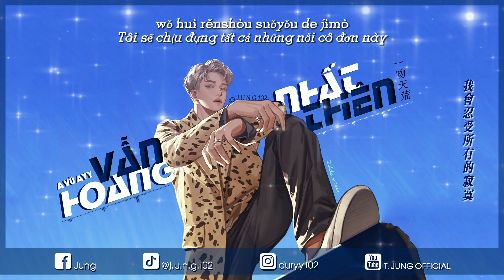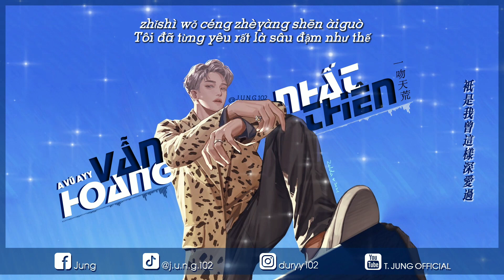【Vietsub 27.08】Nhất Vẫn Thiên Hoang – A Vũ ayy (Cover)「一吻天荒 –阿禹ayy」| Nhạc Trung Remix Đỉnh Của Chóp🎵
👉 Upload: 27/08/2022
👉 Nếu bạn muốn tái sử dụng bản dịch mong bạn hãy tôn trọng công sức của mình bỏ ra - bằng cách ghi NGUỒN và DẪN LINK đầy đủ về video của KÊNH hoặc nhắn trước cho mình một câu nhé!

【Vietsub + Pinyin】Nhất Vẫn Thiên Hoang – A Vũ ayy (Cover)「一吻天荒 – 阿禹ayy」| Nhạc Trung Mới Nhất | Hot Douyin 🎵 | Editbyme
ღ Song: Nhất Vẫn Thiên Hoang《一吻天荒》
ღ Original singer: Hồ Ca《胡歌》
ღ Cover: A Vũ ayy《阿禹ayy》
ღ Lyrics: Trương Sướng/Hồ Chí Mẫn《张畅/胡志敏》
ღ Composer: Vạn Thần《万晨》
ღ Arranger: A Vũ ayy《阿禹ayy》
ღ Producer: A Vũ ayy《阿禹ayy》
ღ Released on: 19/03/2022
ღ Editor + Translator + Timer: @j.u.n.g.102《Jung》

🔔 Note: Kênh của mình là một kênh phi lợi nhuận với mục đích duy nhất là quảng bá âm nhạc và tác phẩm nghệ thuật, song song đó là cùng nhau học tiếng Trung. Nếu bạn là nghệ sĩ, nhà sản xuất hay hãng phim mà cảm thấy không vui và muốn gỡ nhạc hoặc tác phẩm nghệ thuật của bản thân xuống.

T. JUNG OFFICIAL is a nonprofit channel for the only purpose of promoting music and artwork and learning Chinese together, if you as an Artist/Producer/Label feel unhappy and would like to have your music/artwork taken down, please contact me via the email  directly before doing anything and I will respectfully delete it immediately.

🎤 Lyrics – 歌詞 :
谁在寻找 大雨滂沱
shéi zài xúnzhǎo dàyǔ pāngtuó
挣脱谁的怀抱
zhēngtuō shéi de huáibào
每分每秒对我都算是煎熬
měi fēn měi miǎo duì wǒ dū suànshì jiān'áo

谁对谁错 爱多爱少
shéi duì shéi cuò'ài duō ài shǎo
不需要再计较
bù xūyào zài jìjiào
只是我 曾这样 深爱过
zhǐshì wǒ céng zhèyàng shēn àiguò

我会忍受所有的寂寞
wǒ huì rěnshòu suǒyǒu de jìmò
也会感叹时光的蹉跎
yě huì gǎntàn shíguāng de cuōtuó
你的眼泪像一颗琥珀
nǐ de yǎnlèi xiàng yī kē hǔpò
融化了这世间的落寞
rónghuàle zhè shìjiān de luòmò

一瞬间紧紧拥抱
yī shùnjiān jǐn jǐn yǒngbào
无处可逃 一吻天荒
wú chù kě táo yī wěn tiān huāng
永远不会凋谢的花
yǒngyuǎn bù huì diāoxiè de huā

一转眼忘了时间
yī zhuàn yǎn wàngle shíjiān
丢了感觉 黑了世界
diūle gǎnjué hēile shìjiè
再逞强 再疯狂 也会伤
zài chěngqiáng zài fēngkuáng yě huì shāng

不知 不觉 后知 后觉
bùzhī bù jué hòu zhī hòu jué
然后发现失去知觉
ránhòu fāxiàn shīqù zhījué
忽快忽慢忽高忽低
hū kuài hū màn hū gāo hū dī
时间过了
shíjiānguòle

好的坏的笑的哭的
hǎo de huài de xiào de kū de
爱的恨的都算什么
ài de hèn de dōu suàn shénme
想的念的关于你的
xiǎng de niàn de guānyú nǐ de
都是昨天
dōu shì zuótiān

时间过了
shíjiānguòle

都是昨天
dōu shì zuótiān